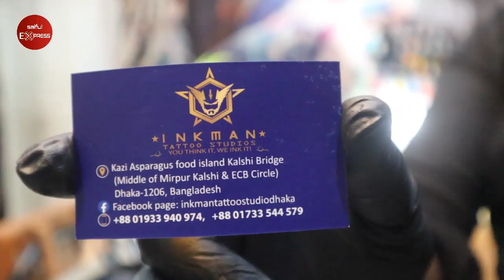ট্যাটু করুন এখন মিরপুরে - New Tattoo Studio Kalshi Dhaka - How to make tattoo & Tattoo removal in BD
আমি ভিডিও শুরু করার আগে বলে দিয়েছি ট্যাটু করা ভালো না ! মুসলমানের জন্য ট্যাটু দাগানো হারাম !!! আর এই ভিডিওতে আমি ট্যাটুর কোন ফুটেজ ইউজ করিনি বাট কিভাবে ট্যাটু রিমুভ করা যায় সেটার ফুটেজ ইউজ করেছি এতে করে যারা পার্মানেন্টলি করেছে তারা ট্যাটু রিমুভ করতে পারবে ! {এবং তাদের জন্য মূলত ভিডিওটা হেল্পফুল হবে} এখানে যে শুধু ট্যাটু করা হয় তা কিন্তু না সম্পূর্ণ ভিডিওটি দেখলে বুঝতে পারবেন ধন্যবাদ!

Address: Inkman Tattoo Studio
Kazi Asparagus Food Island Kalshi Bridge (Middle Of Mirpur Kalshi & ECB Circle) Dhaka-1206 , Bangladesh